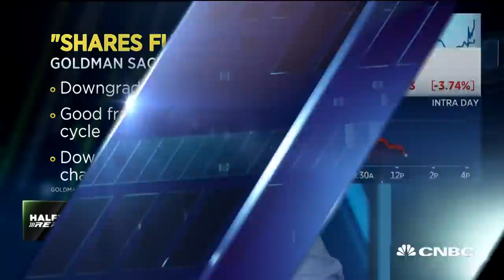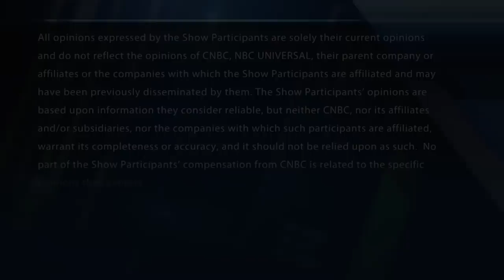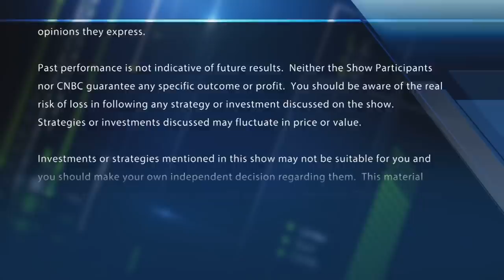Comerica cut to sell at Goldman Sachs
The "Halftime Report" traders debate Goldman's call to cut Comerica to sell.